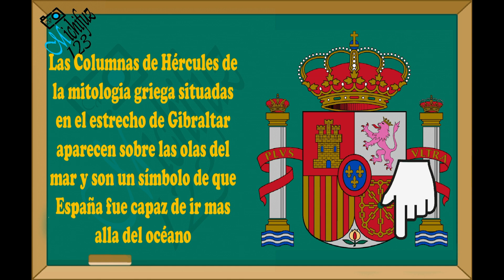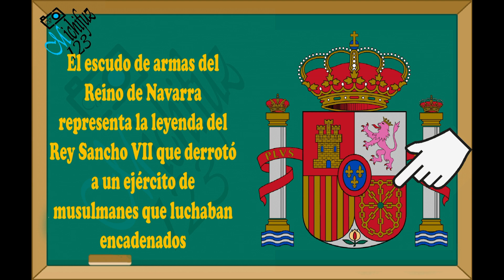España, partes del escudo, significado de los símbolos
5 de octubre de 1981
El escudo de España es el símbolo heráldico que representa a España. Como símbolo institucional está regulado y es empleado por el Gobierno y las instituciones derivadas. La Presidencia del Gobierno, los distintos ministerios y la Administración de Justicia utilizan el mismo símbolo, mientras que el rey y la princesa de Asturias ostentan otros escudos también regulados por ley de manera oficial